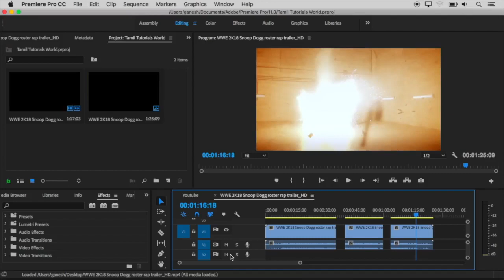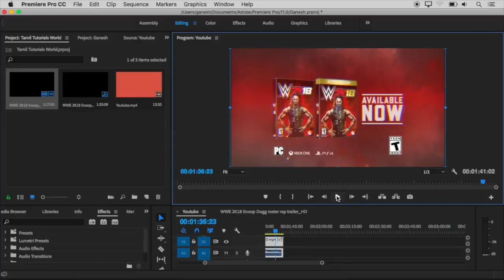Working in Multiple Projects Premiere Pro CC 2018 Tamil Tutorials World_HD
இந்த வீடியோவில்   Premiere Pro CC 2018-ல்  Multiple projects-களில்  Work  செய்வது எப்படி? என்பது பற்றி பார்ப்போம்.

( This link going to another website press skip ad )